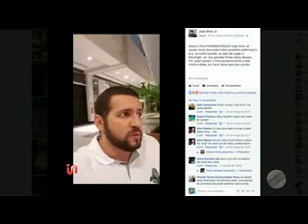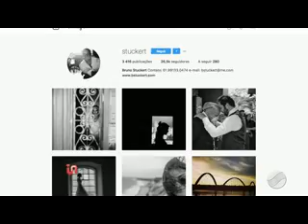Inside TV - Entrega do 'Prêmio Mérito Jornalístico'